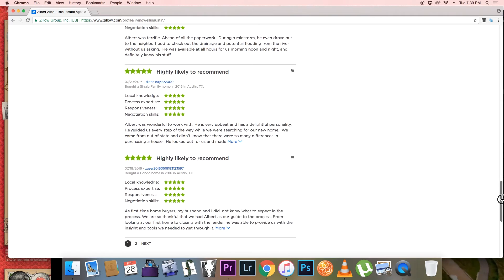Albert Allen | Austin Realtor | Living Well in Austin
When representing Buyers, Albert strives to make the home purchase experience as stress-free as possible, from finding the exact property that fulfills your needs, handling contract negotiations, and ensuring all of the details of the purchase necessary to reach closing and beyond.